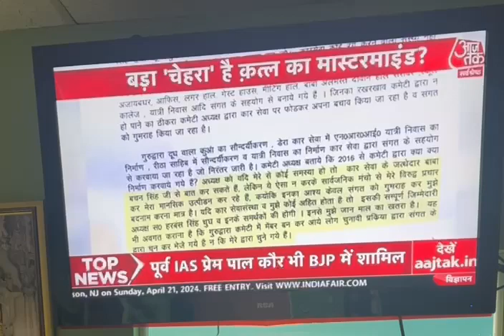AT IF SrlT